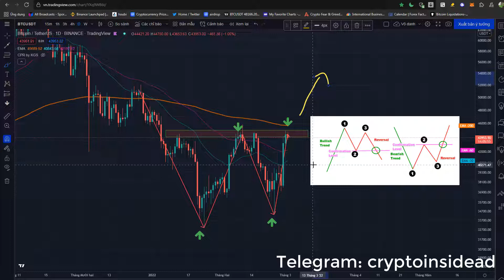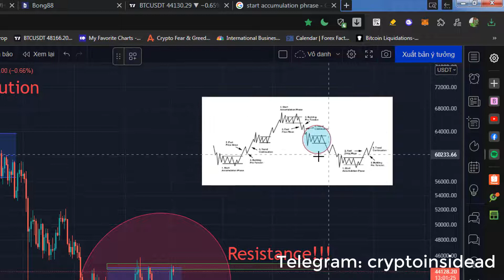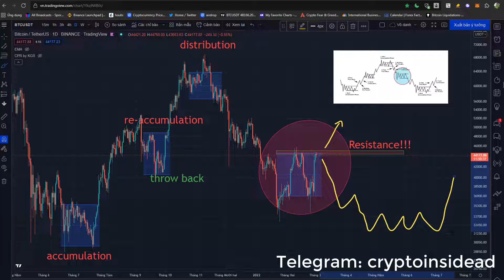Giá Bitcoin tháng 3 này sẽ đi về đâu!!!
Cảm ơn anh em đã xem hết clip, nếu anh em thấy clip hay có thể để lại 1 like và nhớ đăng ký kênh để nhận thêm nhiều clip hay hơn nữa nhé:
* Tìm kênh telegram để nhận tín hiệu thị trường:
*Tạo tk tại đây để được giảm 10% phí giao dịch trọn đời, cảm ơn anh em:
 -Sàn HUOBI:
LƯU Ý:

⚠ Tham gia vào các sàn giao dịch crypto hay dịch vụ crypto có nhiều nguy hiểm và rủi ro cho nên Cryptolinside không khuyến khích tham gia nếu bạn không thể chấp nhận nguy hiểm và rủi ro, nhất là khi tham gia các sàn giao dịch margin.

⚠ Tất Cả Chỉ Vì Mục Đích Thông Tin Và Không Được Xem Là Lời Khuyên Đầu Tư Bạn nên tự tìm hiểu trước khi đưa ra quyết định đầu tư. Cryptolinside không phải là đơn vị tư vấn tài chính và sẽ không chịu bất kỳ trách nhiệm nào liên quan đến việc đầu tư của bạn.